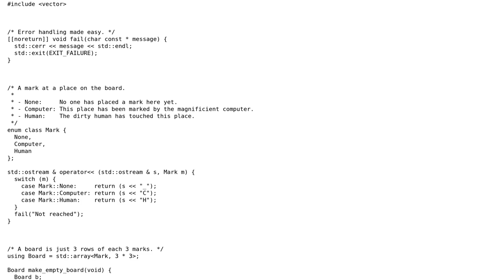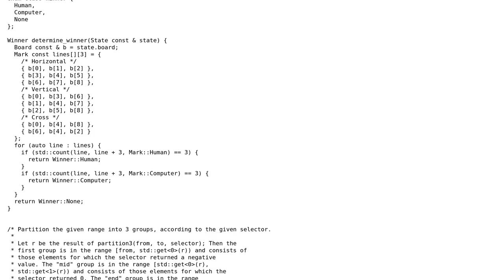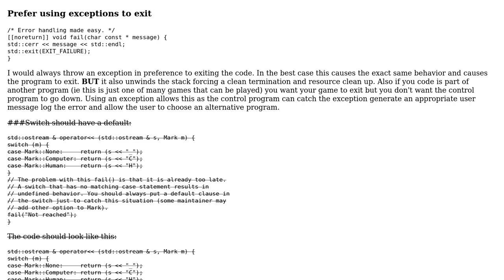Code Review: An unbeatable TicTacToe game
With thanks & praise to God, and with thanks to the many people who have made this project possible! | Content (except music & images) licensed under CC BY-SA | Music | Images & others | With thanks to user Martin York user Daniel Jour and the Stack Exchange Network Trademarks are property of their respective owners. You are responsible for your own actions.